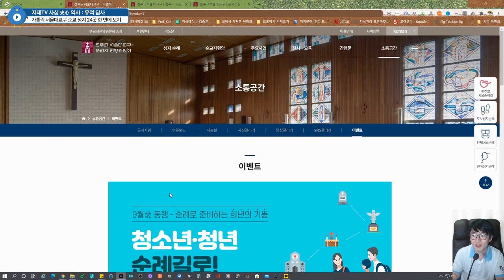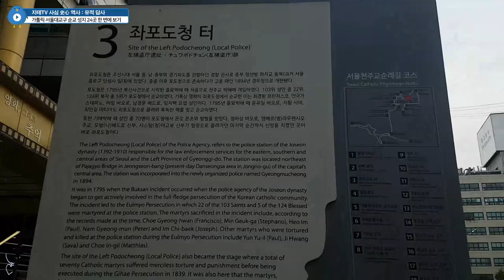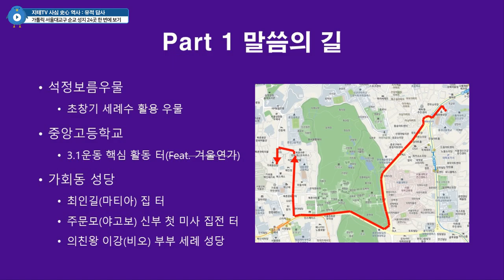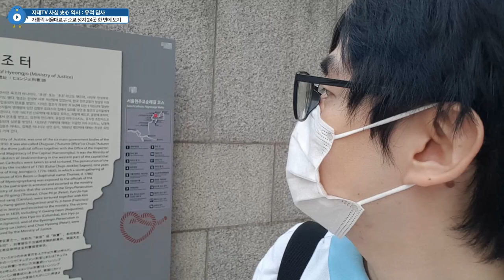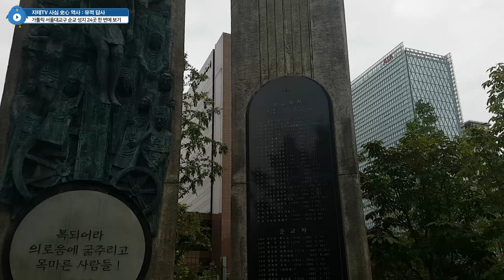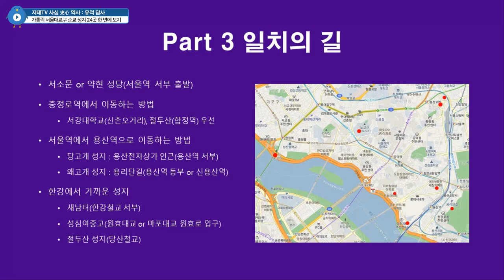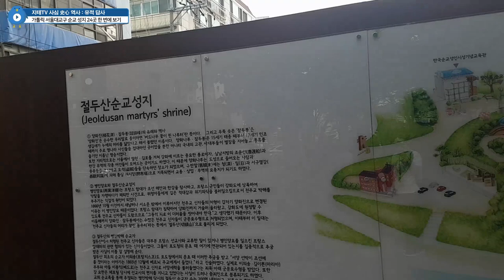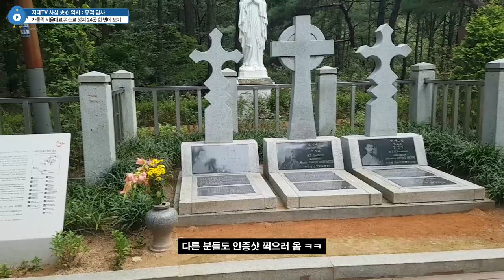서울에 있는 가톨릭 순교 성지 24곳 🗺 한 번에 보기 아시아 유일 교황청 승인 국제 순례길 Seoul Catholic Pilgrims | 지테TV 사심 史心 역사 212화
기획에서 촬영까지 50시간 안에 다 끝냈네요. 편집에는 시간이 더 걸렸다는 게 함정... ㄷㄷ

챕터 Chapter
0:00:00 시작하며 Intro
0:06:44 Part 1 말씀의 길
0:45:23 Part 2 생명의 길
1:11:01 Part 3 일치의 길
1:48:17 마치며 Ending